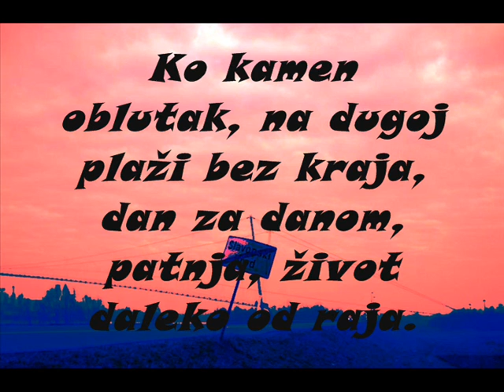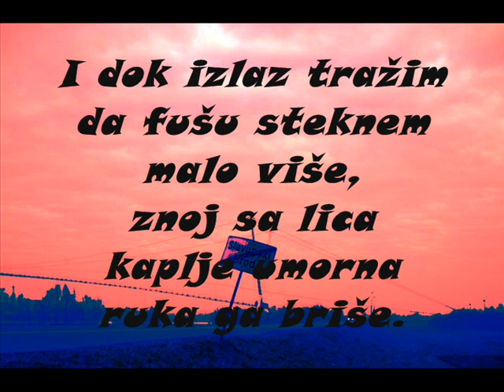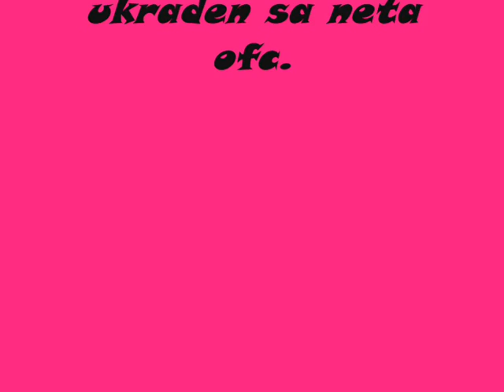El Prezidente - Money is the Game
Jos jedna vesela pjesmica koja ce s lakocom docarati depresivna sranja ovog grada i umjetnika. Vjerojatno ce me popljuvat vecina slusaoca, ali ne radim po narudzbi nego za sebe, jbga. !
Ide i prijava za instrumental al me i za to zaboli jer ne zarađujem pare na ovom. :P